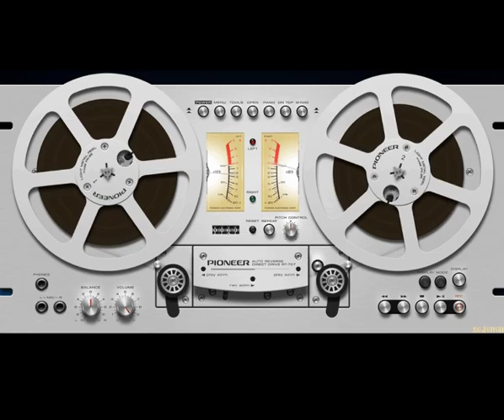DJ Chief MC - Into The Fire (2005) Full Album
House. Breaks